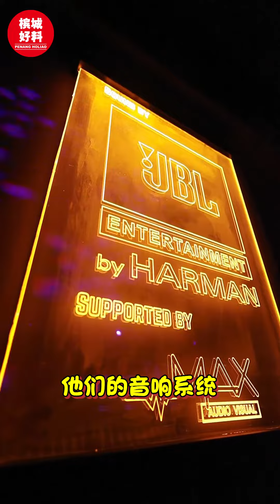【大山脚最新演唱会酒吧🍻】|槟城好料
✅ALL NIGHT LONG | CONNORS 啤酒 买一送一‼️
🍻大山脚潜藏的宝藏酒吧！位于Juru Sentral三楼，后门入口藏得像藏宝图一样隐密！
🎤 星期五 & 星期六的LiveBand和DJ表演绝对能够点燃夜晚，平日还能释放你的歌唱天赋！开放式K歌，让你唱出心底最疯狂的音符！🎵
每月还有一系列活动等你参与，像是歌唱比赛, Showcase音乐会等～ 这里不仅是家酒吧，更是欢乐无限的乐园！🎉
现在配合新店开张！他们还有超值啤酒优惠，ALL NIGHT LONG CONNORS买一送一！只需要RM118🤩 就有8杯啤酒可以畅饮！
赶紧约上你的酒鬼朋友一起去High咯🥳
【📍秋 Chìll · Live House】
地址：3rd Floor, Jalan Juru Sentral, Juru Sentral, 14000 Bukit Mertajam, Penang
营业时间：5PM - 3AM

好料来咯！